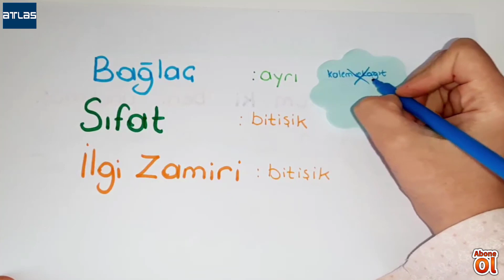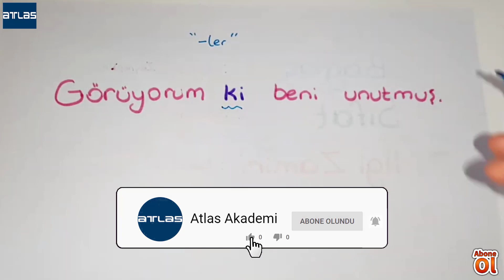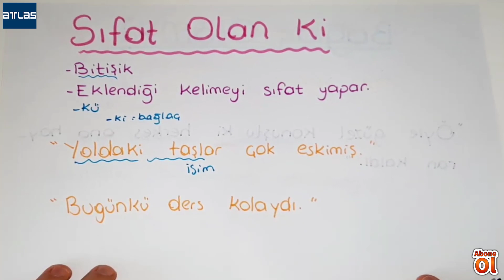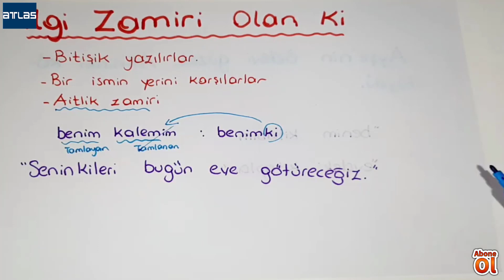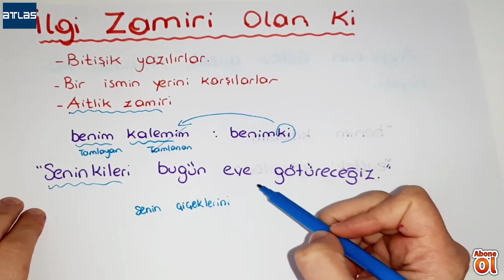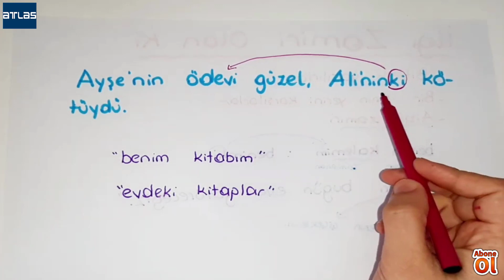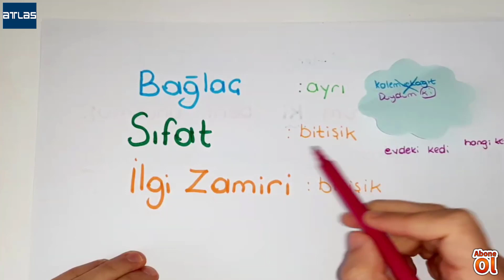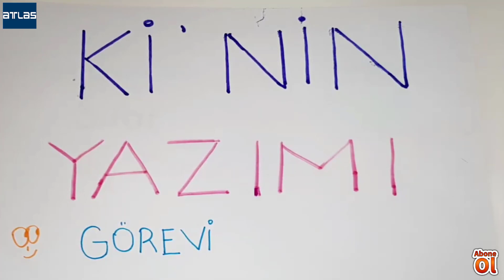Ki Eki Nasıl Yazılır l Yazımı En Çok Karşılaştırılan Ekler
Merhaba arkadaslar!
Biliyorsunuz bazi eklerin çesitli görevleri ve bu görevlere göre çesitli yazım kuralları var.

Aralarından karşınıza en çok çıkacak eklerden biri, ki ekidir.

Bu videomda ki ekinin görevleri ve yazımını anlattım.

videolarini da izlemenizi tavsiye ediyorum.

Konuyu daha iyi anlayabilmeniz için "zarf , zamir, sıfat" konularina da hakim olmanız gerekiyor.

Bununla birlikte -ekler , baglaclar, edat- konularinin da temelini mutlaka olusturun.

Videoda Ki ekinin görevleriyle ilgili bol bol sorulara yer verdim.

Umarım faydalı olmustur.

Hepinize basarilar !